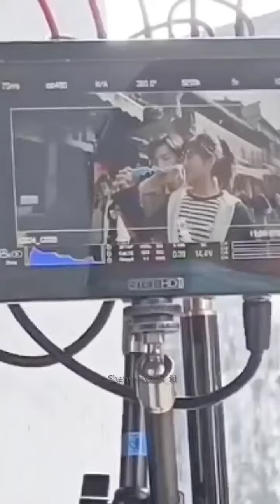28/01/22 Shen Yue & Chen Zheyuan, filmando Mr. Bad "Mi novio villano".